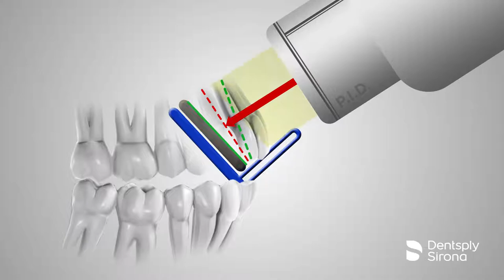Bisecting Technique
The bisecting angle technique is an alternate approach for periapical radiography.